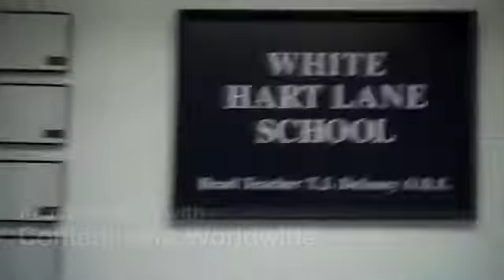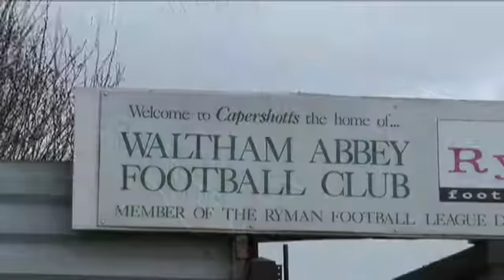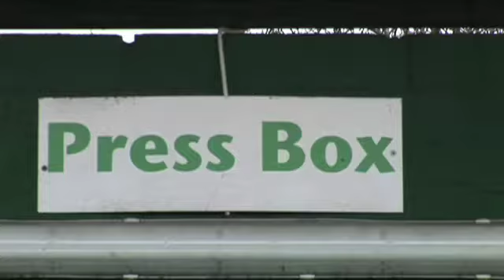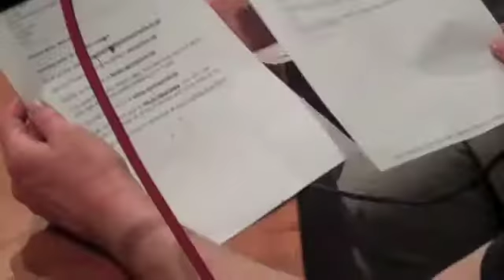The Spurs Show with Phil Cornwell Vodcast - Full Length Version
The Spurs Show has been playing in your ears since 2007. Now we've decided to invade your eyes too. On our first Vodcast Phil Cornwell and Mike Leigh welcome the genial Paul Whitehouse and the gravelly Andy Linden, both Lilywhites through and through.